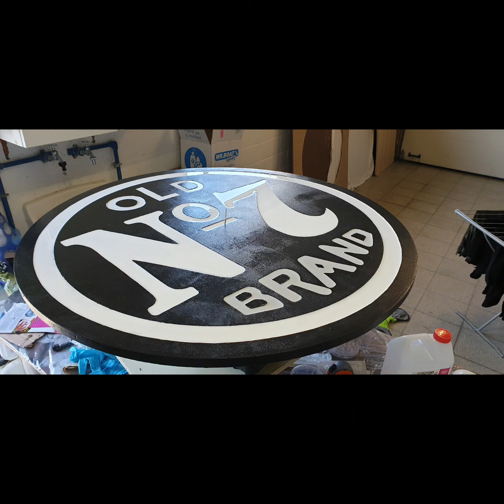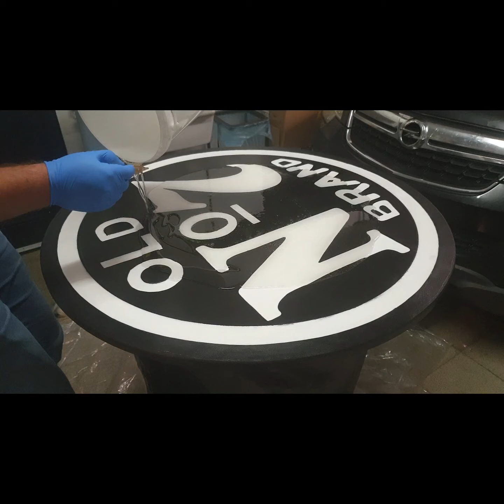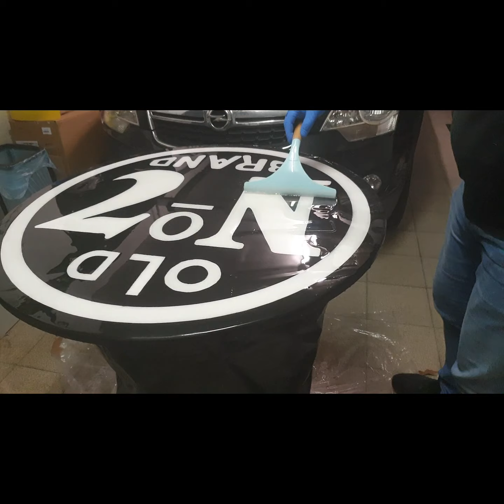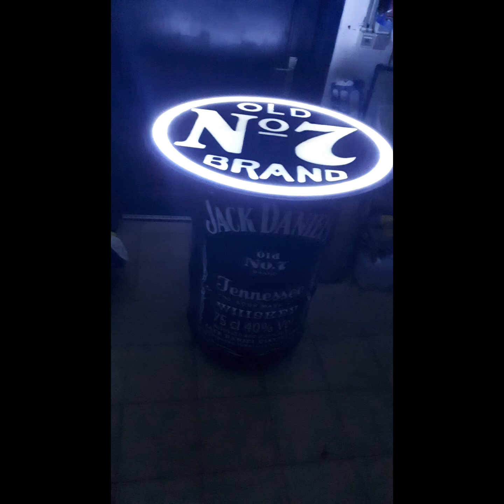Epoxy Jack daniel's table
from a 10 year old rusty oilbarrel to an led epoxy jack daniels table in 7 minutes step by step